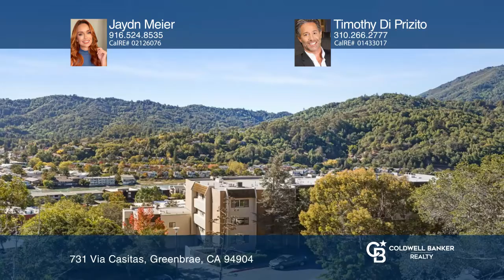731 Via Casitas Greenbrae, CA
731 Via Casitas, Greenbrae, CA

This bright and sunny three bedroom, two bathroom penthouse condo is situated in the sought-after Spyglass Hill community in the heart of Marin County. Upon entering the unit youll be greeted by breathtaking views of the Corte Madera Creek, San Francisco Bay and Mt. Tam, not only from every room, b